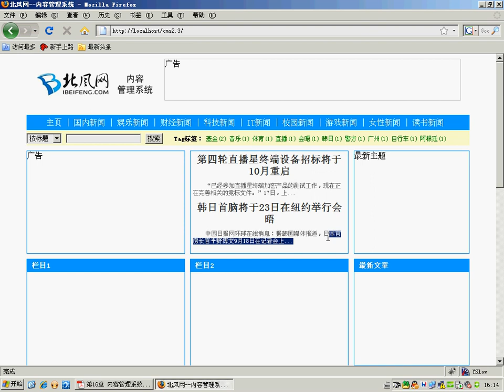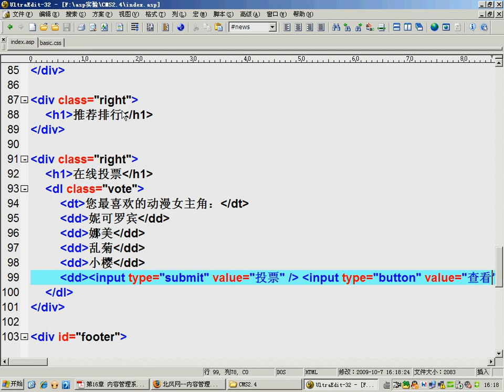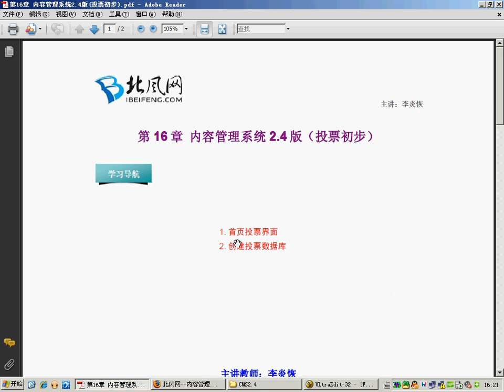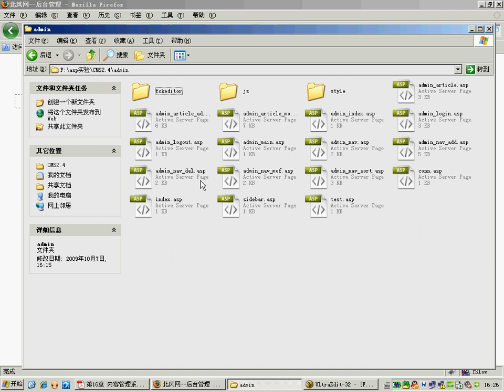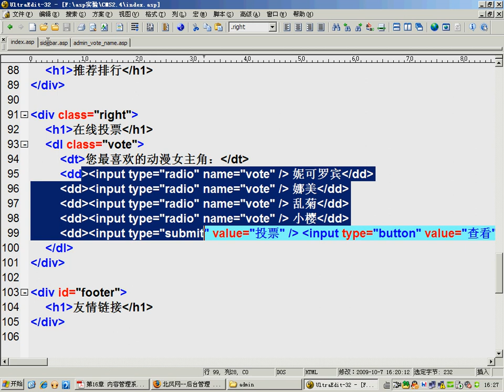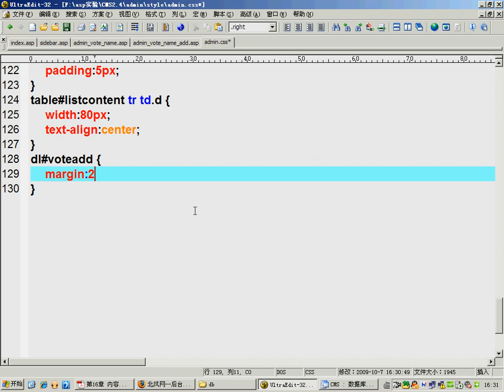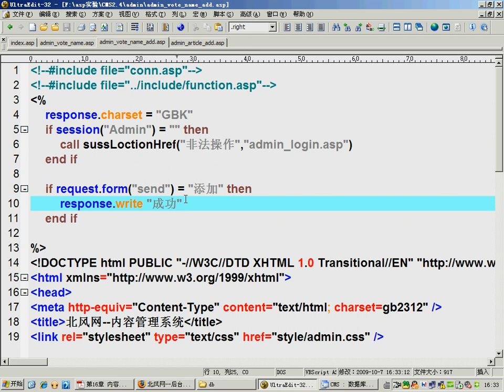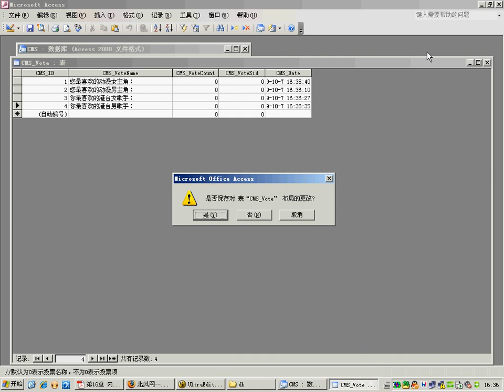121.[ASP]内容管理系统2.4版(25)